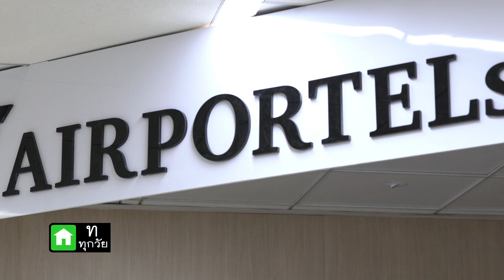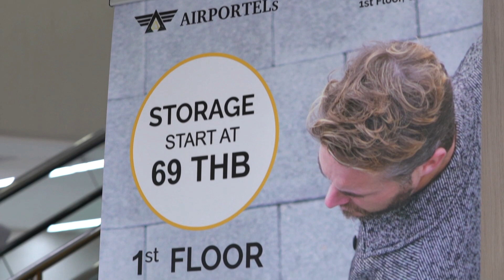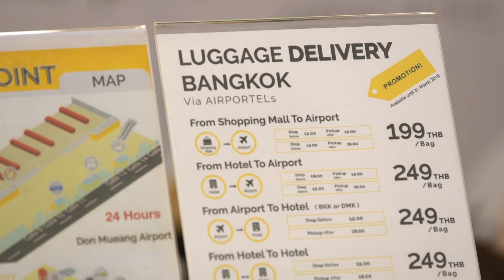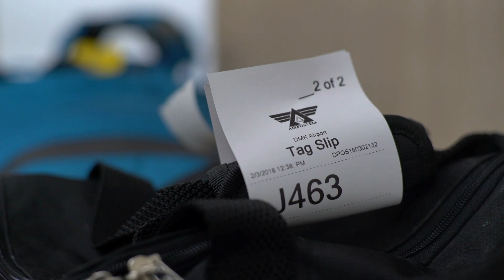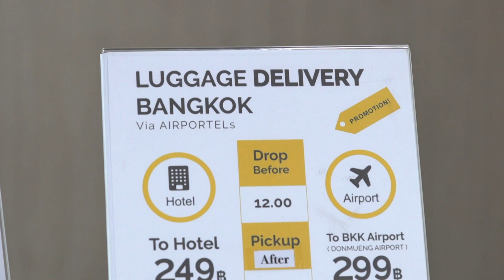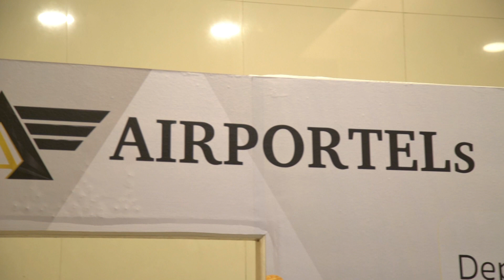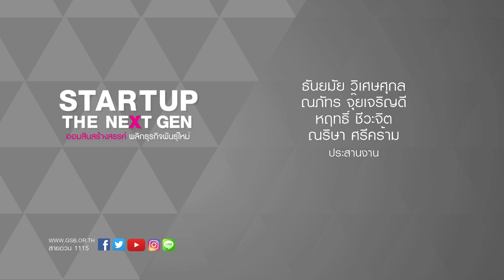STARTUP The Next GEN Season3 EP.3 "Airportels LUGGAGE DELIVERY " ช่วงที่ 3